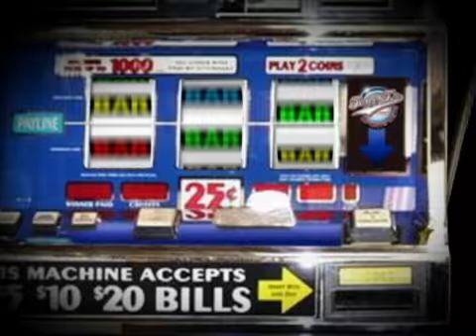Horse Racing—The Kentucky Derby Preview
Tony T Breaks down the Big Horse Races and offers his selections on this edition of Tony T' Sports Bets airing now on Gamblers Television.